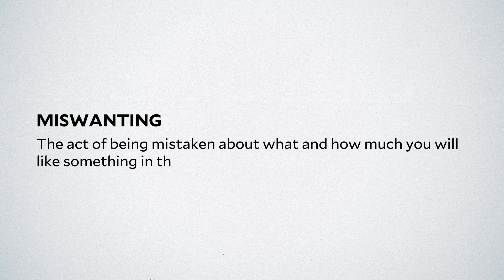Dr. Laurie Santos: Our Mind Lies to Us About Happiness. The Science of Well-Being for Teens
The Science of Well-Being for Teens, Lesson 1.6: "Our Mind Lies to Us About Happiness"

In this video for teens, Dr. Laurie Santos explores the concept of 'miswanting', the tendency to be mistaken about what will make us happy. She uses optical illusions as metaphors to show how our minds can deceive us about happiness, much like they do with visuals. Learn about the pitfalls of predicting our future happiness and empower yourself to avoid these common mistakes. This is video #6 in Dr. Laurie Santos' series on the science of well-being for teens.